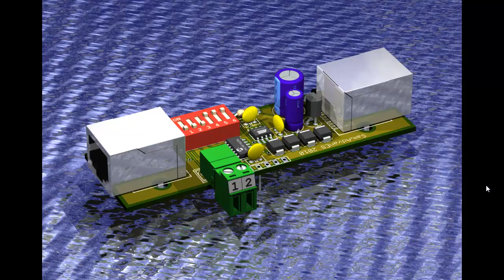Eagle3D - Change the Background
Eagle3D Demo. Use normal picture file as background instead of the default blue wavy "thingo"...